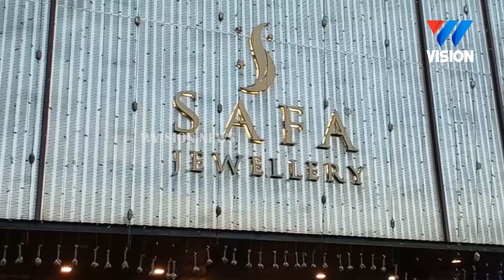സഫാ സ്വർണവർഷ ഗോൾഡ് പർച്ചേസ് സ്കീം ആദ്യ നറുക്കെടുപ്പും മികവുറ്റ പ്രതിഭകളെ ആദരിക്കലും.|SAFA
സഫാ സ്വർണവർഷ ഗോൾഡ് പർച്ചേസ് സ്കീം  ആദ്യ നറുക്കെടുപ്പും മികവുറ്റ പ്രതിഭകളെ ആദരിക്കലും.

വാർത്തകൾക്കും പരസ്യങ്ങൾക്കും.